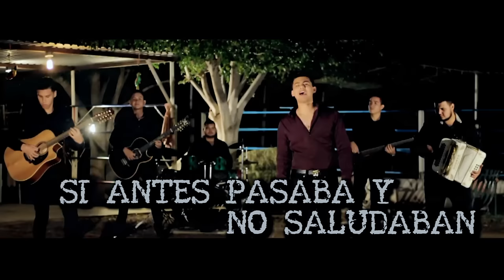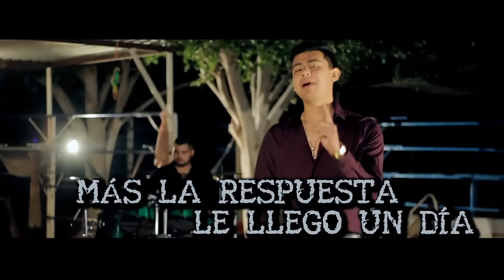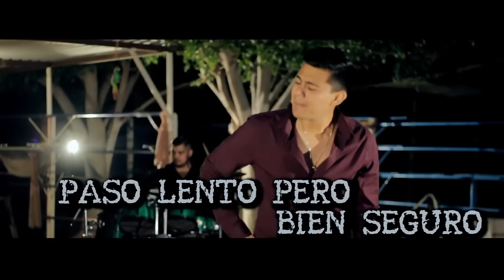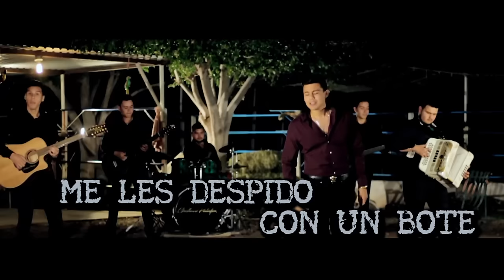Me Apodan Chava - Gustavo Palafox ( Video Liryc)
Gustavo Palafox - Me Apodan Chava
Autor: Gustavo Palafox  Dir: Kaese Films
Parral Music.